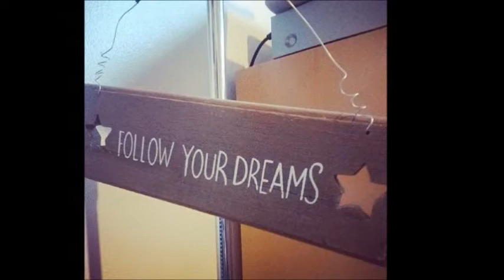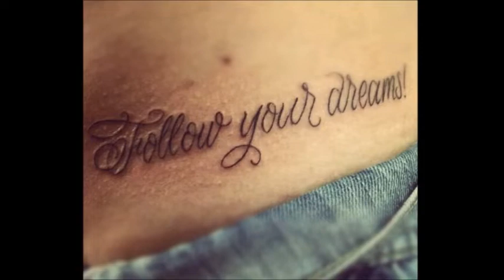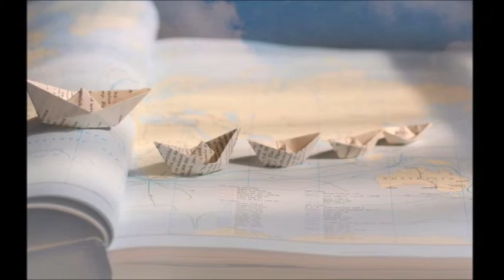Nothing's Impossible - Les Taylor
Nothing's Impossible is a song from Les Taylor's new album Groovy Baby.
2020.